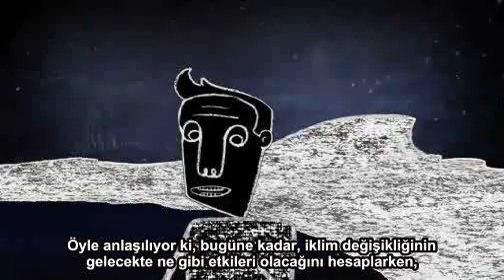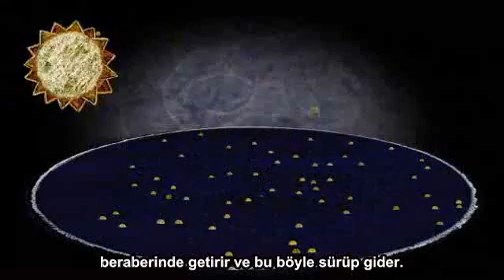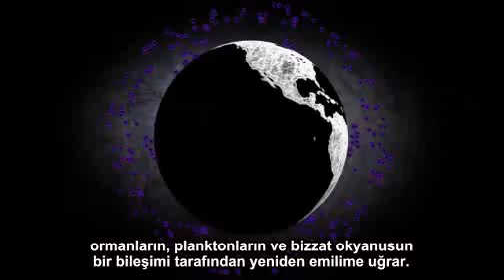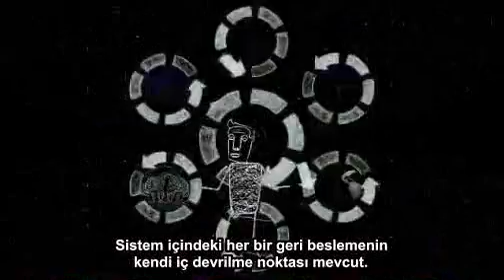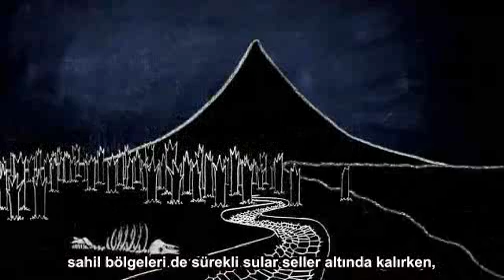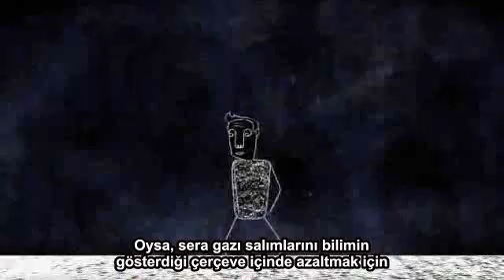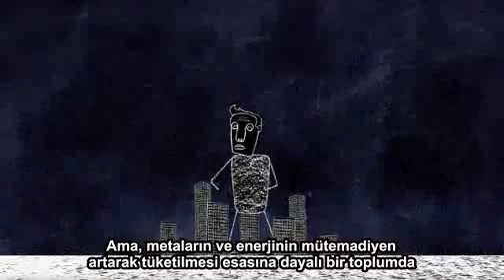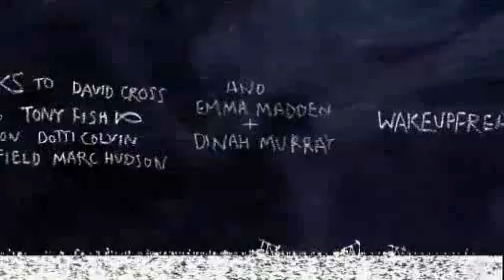Wake Up, Freak Out - then Get a Grip (Türkçe).flv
Küresel İklim Değişikliği hakkında.